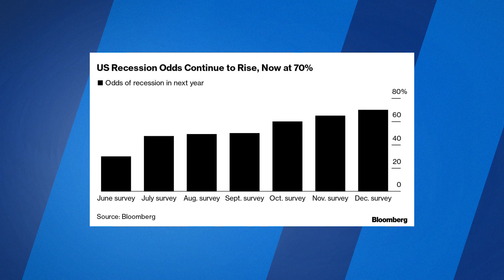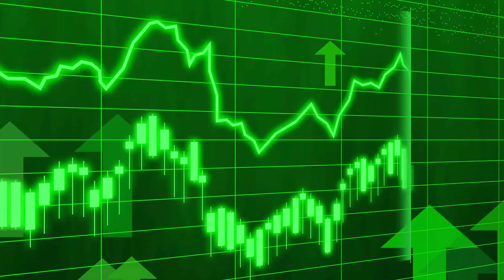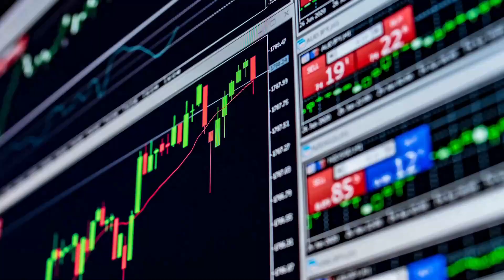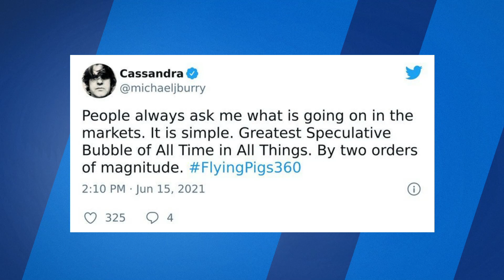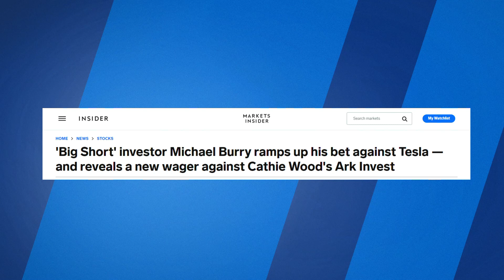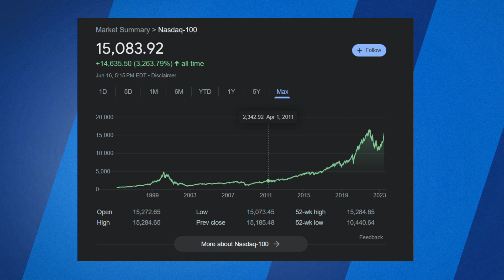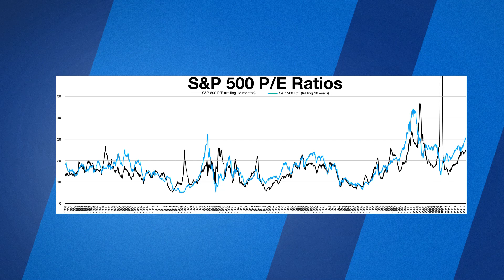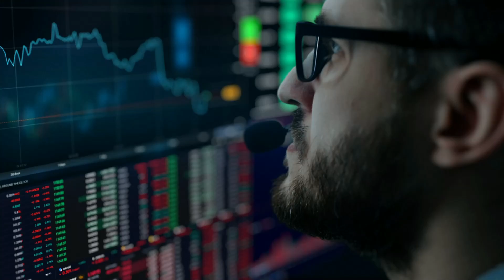The Catastrophic Consequences of the Michael Burry Predictions 2023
Consider making a prediction that would surprise the stock market. a prognosis that draws the interest of investors across the globe. Michael Burry, a well-known investor, recently made a daring forecast that has the financial world buzzing. In this video, we examine the intriguing prognosis made by none other than Michael Burry, whose name has become synonymous with impeccable market timing and outstanding achievement. It is impossible to overestimate the significance of the Michael Burry Predictions 2023. They have the power to effect the stock market, investment tactics, and the financial security of millions of people. What, then, does Michael Burry foresee for December 2023? Join us as we dissect the specifics and consider the possible effects of this extraordinary prediction. To understand why Michael Burry forecasts are so trusted in the financial world, let's first look more closely at his track record.